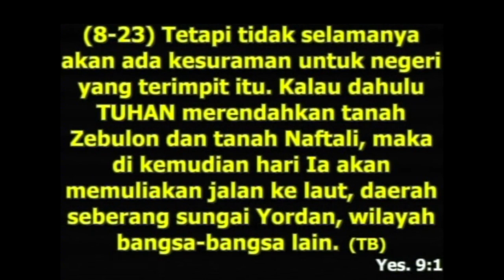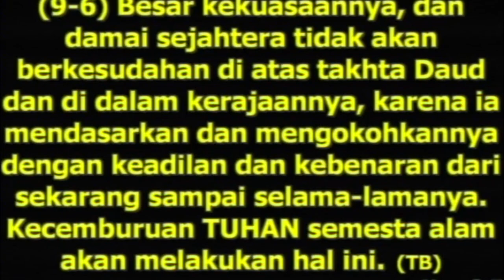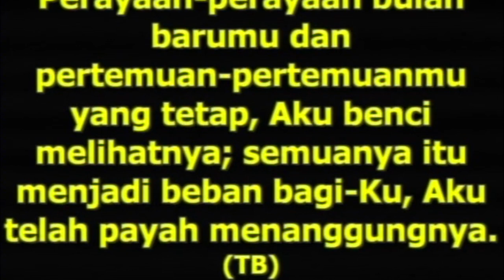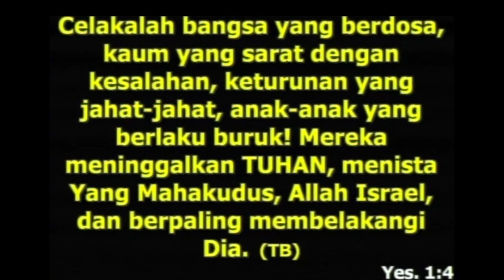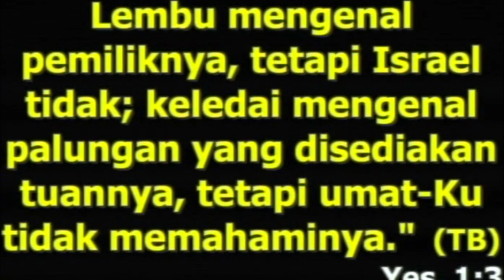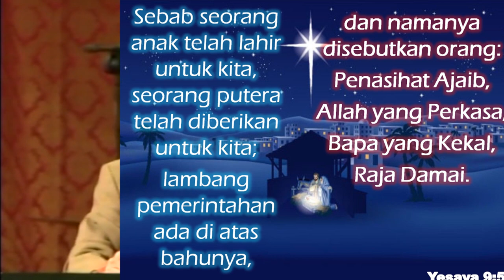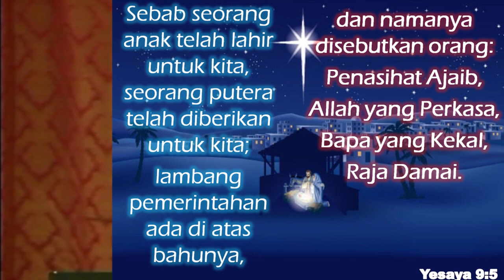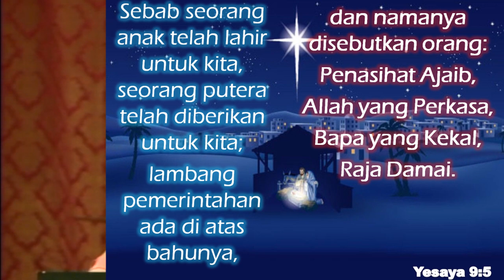Pdt.Ridwan Hutabarat pesan Natal sambut kedatangan Penasehat Ajaib dan Raja Damai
Merayakan Natal,berarti menyambut datangnya Penasihat Ajaib, Raja Damai. Namun orang Kristen kadang salah menanggapi pesan Tuhan, manusia cenderung berlaku sebagai "allah" yang bberkuasa atas hidupnya sendiri hingga malas baca Alkitab, jarang berdoa atau salah berdoa.